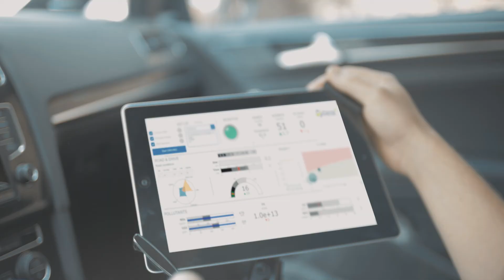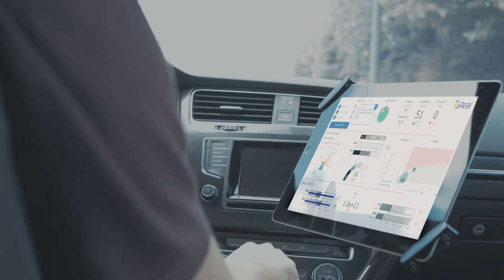IFPEN - REAL-E : solution mobile et connectée d'analyse d'émissions de véhicules (692548)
Nouvelle réalisation de nos équipes pour l'IFPEN : Institut Français du Pétrole Énergies Nouvelles,  acteur majeur de la recherche et de la formation dans les domaines de l’énergie, du transport et de l’environnement.

De la recherche à l’industrie, l’innovation technologique est au cœur des actions de l'IFPEN, membre du Réseau CARNOT et détenteur du label homonyme.

La solution REAL-E consiste en un analyseur de gaz d'échappement, mobile et connecté ,développé par IFPEN et la PME CAPELEC.

Constitué d'une valise et d'une sonde d'échappement, il est d'une grande facilité de mise en œuvre et permet d'analyser en temps réel les émissions d'un véhicule afin d'identifier rapidement les éléments les plus polluants d'une flotte.

Année de production : 2020
Thème, format : recherche, innovation, mobilité, vidéo produit